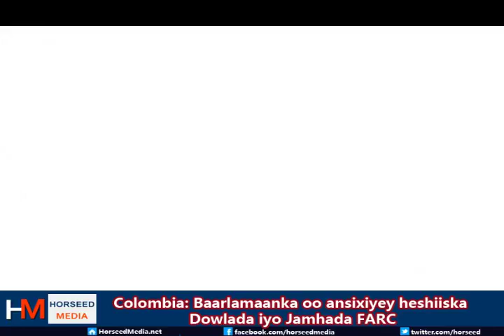Colombia: Baarlamaanka oo ansixiyey heshiiskii Dowlada iyo FARC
Heshiiska cusub ee Xukuumadda Colombia iyo Jamhadda FRAC ayaa la ansixiyey. Heshiiskan ayaa asalkiisi waxaa lagu diidey afti dadweyne, kadib markii meelo badan wax laga soo bedalay ayaa waxaa meel mariyey Baarlamaanka dalkaas. Akhriso